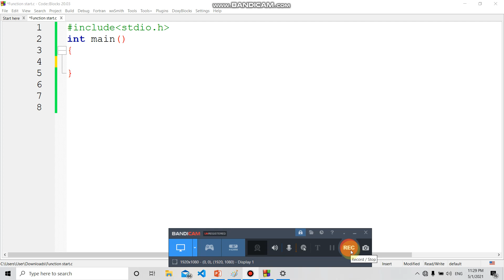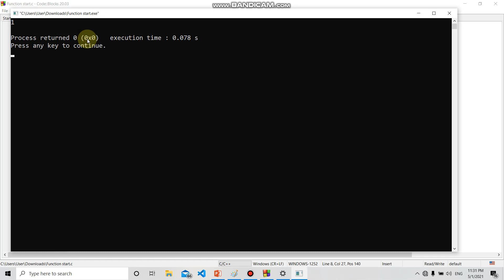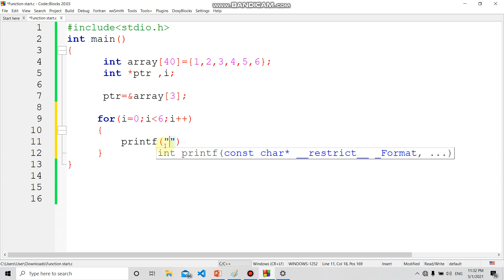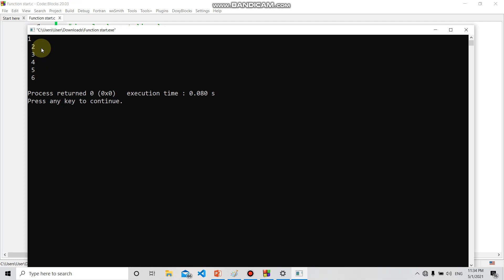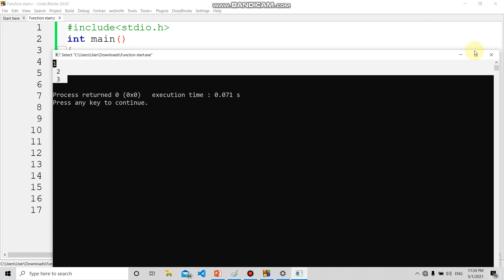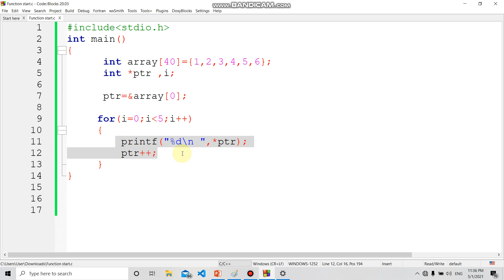pointer passing array in c program|part143| c program bangla tuorial|mustafiz c program